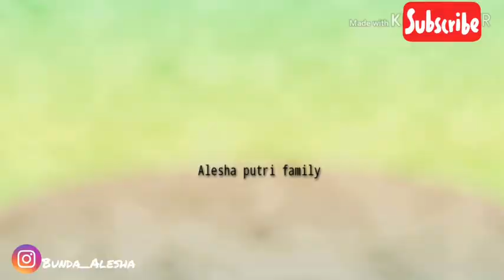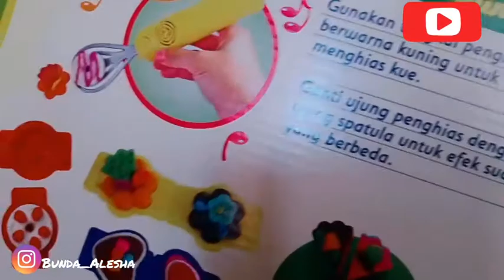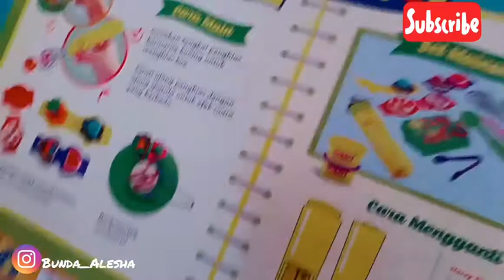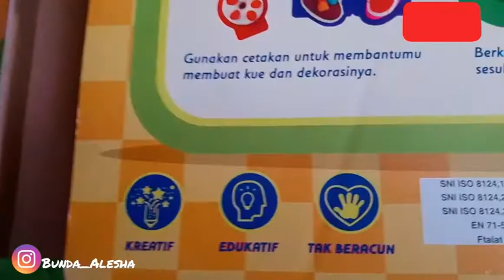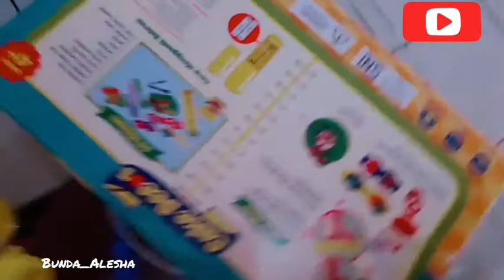UNBOXING Mainan anak mainan membuat kue baru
Unboxing mainan anak mainan membuat kue baru, fundooh, playdooh.

mainan ini bagus banget temen2 bisa untuk edukasi juga dan untuk kita berkreasi jadi kita lebih kreatif temen temen.